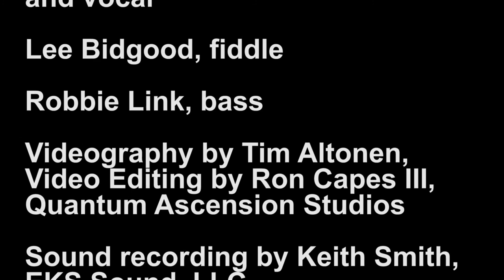The White Birds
New song setting of W. B. Yeats' magnificent poem "The White Birds." Filled with the sorrows of the world.
From "In the Deep Heart's Core: A Mystic Cabaret" from the works of Yeats, composed and arranged by Joseph Sobol.
Joseph Sobol, vocal and 12-string guitar;
Lee Bidgood, fiddle;
Robbie Link, bass.
Live at Culp Auditorium, East Tennessee State University, Jan. 28, 2016
Video by Tim Altonen
Audio by Keith Smith
Thanks to Anita DeAngelis and the Mary B. Martin School of the Arts, ETSU